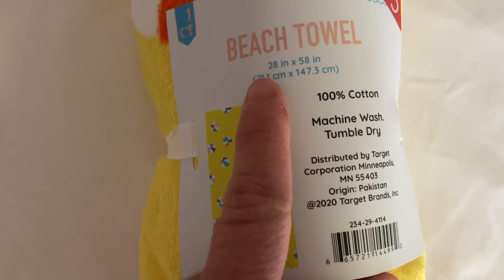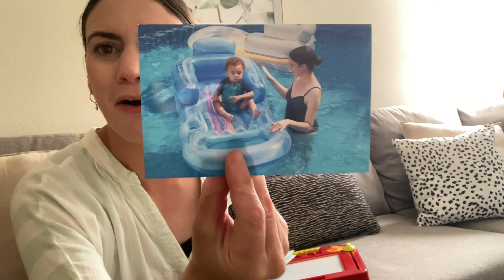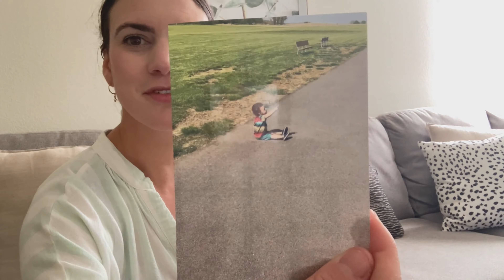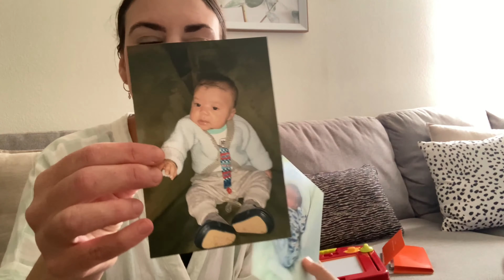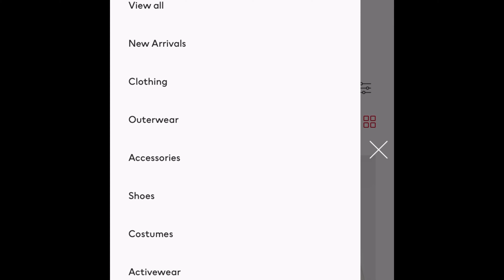tackle my to-do list, keeping traditions alive, target haul | DITL of a SAHM |Lindsay’s Serendipity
Hi guys! Today I am taking you along with me to tackle my to-do list. This consists of trying to keep old traditions alive, dinner, mini target haul and another trip to the train station.

My name is Lindsay and I am a motherhood and lifestyle vlogger. I have a 2 year old name Lennix and enjoy capturing all things motherhood through my lens. ❤️